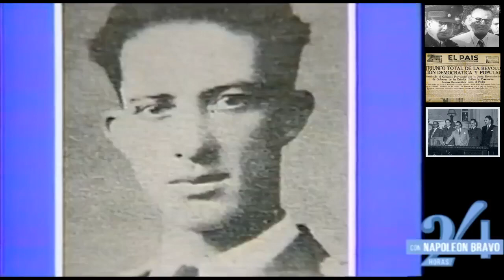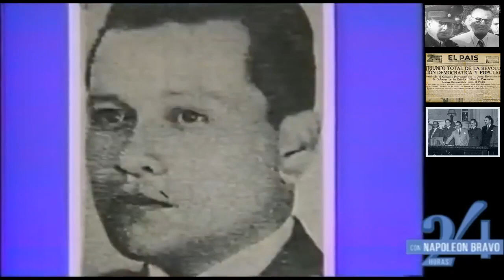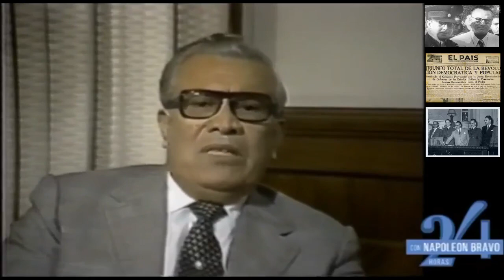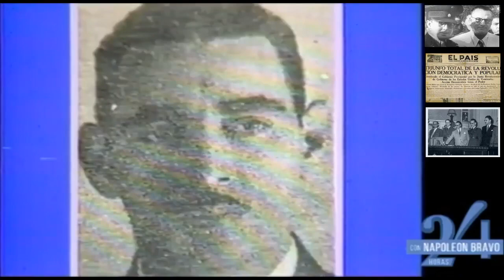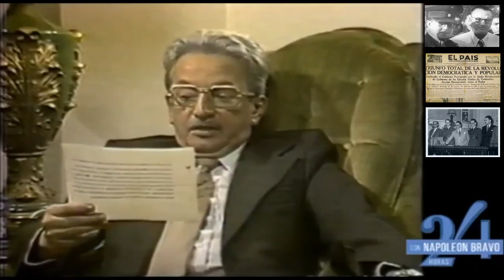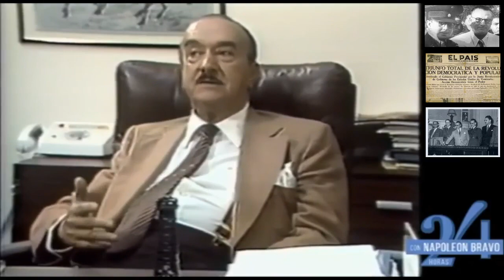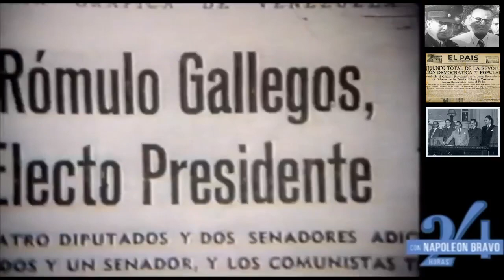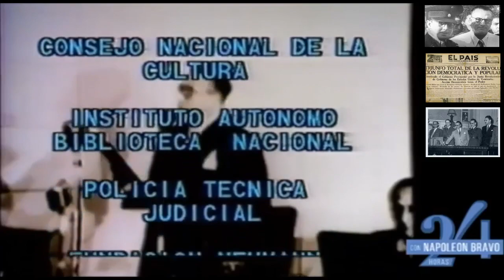AQUEL 18 DE OCUBRE DEL 45. DOCUMENTO DE COLECCION. HABLAN LOS PROTAGONISTAS: AUGE Y CAIDA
Rómulo Betancourt, Rafael Caldera, Carlos Andrés Pérez, Jóvito Villalba, Prieto Figueroa, Uslar Pietri,... los máximos líderes de la segunda mitad del siglo XX cuentan nuestra historia